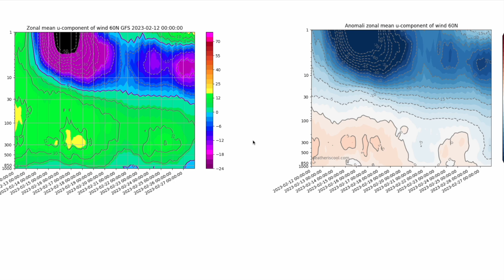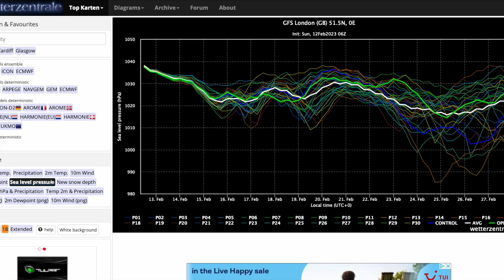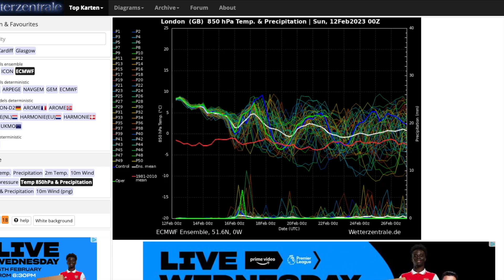Any Sudden Stratospheric Warming Downwelling Effects Yet? 12th February 2023